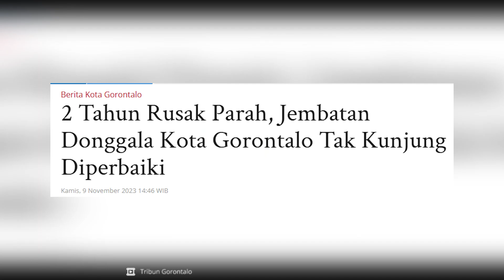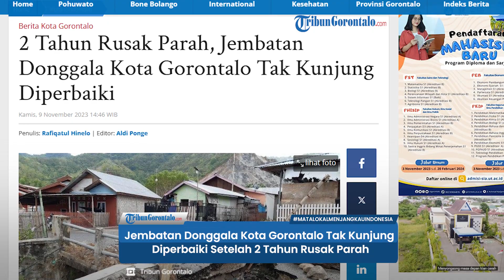2 Tahun Rusak Parah, Jembatan Donggala Kota Gorontalo Tak Kunjung Diperbaiki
TRIBUNGORONTALO.COM, Gorontalo -- Jembatan Donggala rusak, mobilitas masyarakat terhambat.

Artikel ini telah tayang di Tribungorontalo.com dengan judul 2 Tahun Rusak Parah, Jembatan Donggala Kota Gorontalo Tak Kunjung Diperbaiki,
Penulis: Rafiqatul Hinelo | Editor: Aldi Ponge